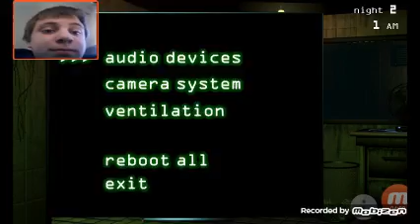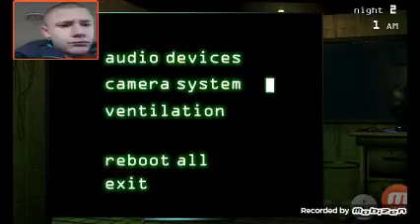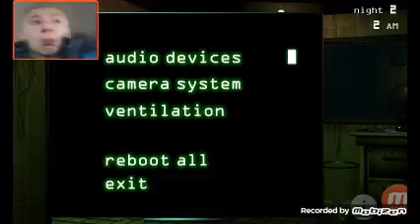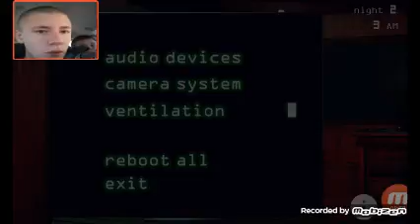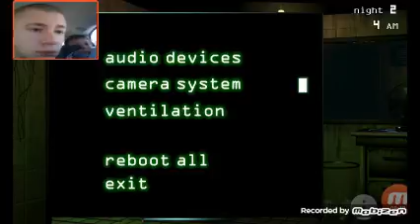Fnaf 3 STILL HE BACK SPRINGTRAP #2